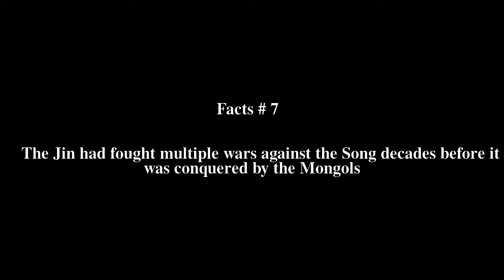Emperor Lizong Top # 8 Facts